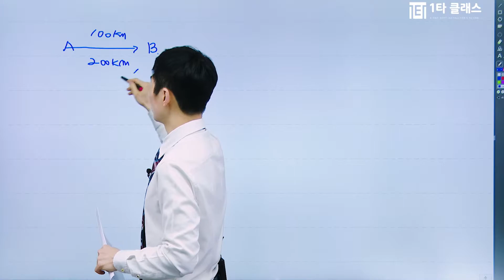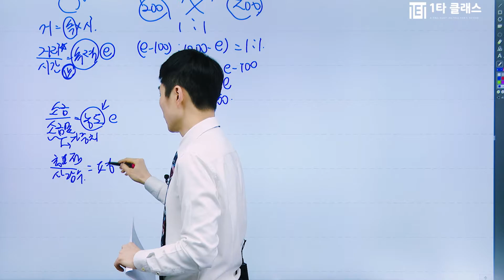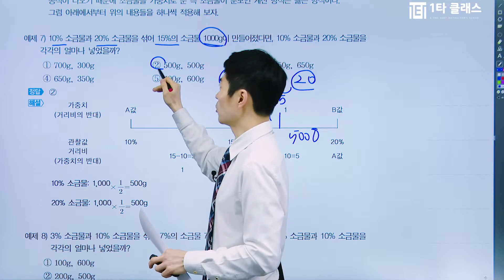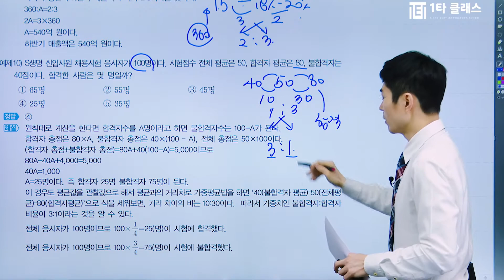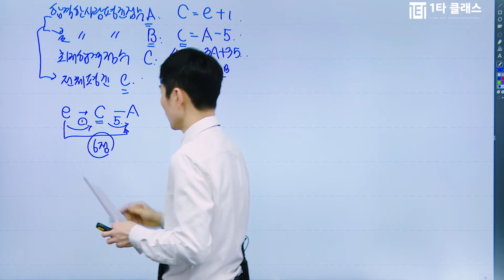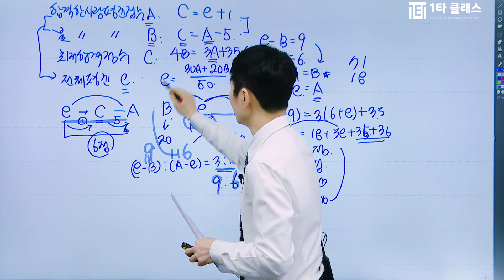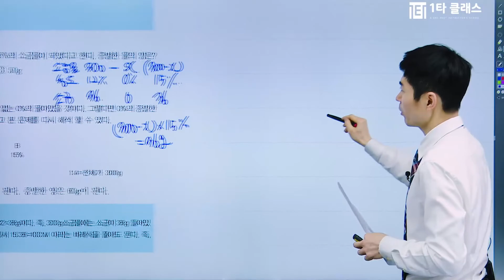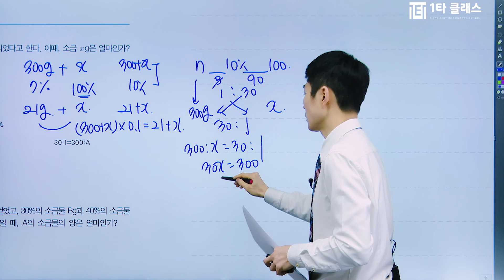[국민건강보험공단 무료강의] NCS 국민건강보험공단 《제2강》 명품기본이론 [수리능력 : 응용수리 10초풀이법 2] 박성현 교수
국민건강보험공단 NCS 강의 경력만 10년, 살아있는 국민건강보험공단 NCS의 전설 박성현 교수님!
유튜브에서 추천하는 국민건강보험공단 NCS 박성현 교수님의 명강의를 무료로 들어보세요^.^

국민건강보험공단 NCS의달인 박성현 교수님이 운영하는 네이버 대표카페 바로가기